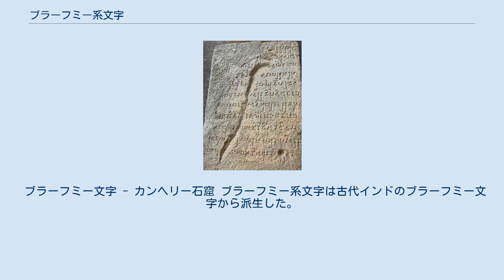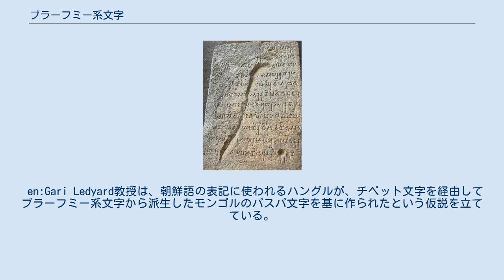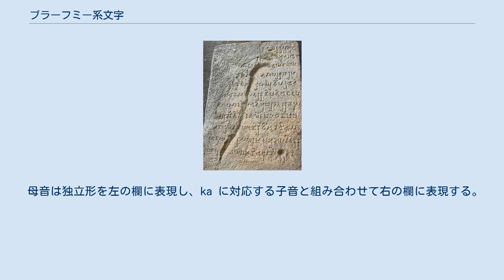ブラーフミー系文字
ブラーフミー系文字（ブラーフミーけいもじ、英: Brahmic scripts）、またはインド系文字（英: Indian scripts）は、マウリヤ・インドのブラーフミー文字から派生し、南アジア、東南アジア、チベットで使われているアブギダ（文字体系）の一族の総称である。
 ブラーフミー文字 - カンヘリー石窟 ブラーフミー系文字は古代インドのブラーフミー文字から派生した。
ブラーフミー文字は欧州の文字と同じ祖先を持っているかもしれないが、学者によっては (Rastogi 1980:88-98を参照) Vikramkhol 碑文はブラーフミー文字が固有の (おそらくインダス文字からの) 起源を持つという決定的な証拠であると信じている。
 一族の最も有名な一員は、デーヴァナーガリーである。
デーヴァナーガリーはインドとネパールの数種類の言語で使われている。
これにはヒンディー語、コンカニ語、マラーティー語、ネパール語、ネパール・バサ語およびサンスクリットが含まれる。
他の北ブラーフミー系文字にはベンガル文字 (ベンガル語、アッサム語（アッサム文字とも呼ぶ）、ビシュヌプリヤ・マニプリ語、および他の東インド言語を書くために使われる)、オリヤー文字、グジャラーティー文字、ランジャナ文字、Prachalit script、Bhujimol scriptおよびグルムキー文字が含まれる。
南インドのドラヴィダ語族は、南方の需要に合わせて改善が加えられたブラーフミー系文字を使っている。
南インドでブラーフミー文字が使われた最古の証拠は、アーンドラ・プラデーシュ州のグントゥール県にあるバッティプロール刻文(en:Bhattiprolu) からもたらされた。
バッティプロールは3世紀にかけて大きな仏教の中心地であり、仏教はここから東アジアへ広まっていった。
現在のテルグ文字は'テルグ＝カンナダ文字'、別名'古カンナダ文字'から派生したものであり、その類似性の原因も同じである。
初めに小さな変更がなされ、現在タミル・ブラーフミー文字と呼ばれている文字は他のインド系文字のいくつかと比べてはるかに少ない文字しか持たない。
これは独立した有気もしくは有声 子音が存在しないからである。
後に、グランタ文字、ヴァッテルットゥ文字の影響を受け、今日のマラヤーラム文字と類字の外見になった。
19世紀と20世紀にさらなる変更が加えられ、印刷やタイプライタでの使用ができる現在の文字になった。
 ビルマ語、カンボジア語、ラーオ語、タイ語、ジャワ語、バリ語およびチベット語もブラーフミー系文字で書かれるが、それらの言語の音韻に合わせるため、かなりの変更が加えられている。
悉曇文字は多くの経典を書くために使われたため仏教で特に重要であり、悉曇書道の芸術は今日の日本で生き残っている。
 いくつかの特徴はすべての文字体系に存在するとは限らない: ブラーフミー系文字を使う言語の多くは、主に非母国語話者の利便性や当該文字体系をサポートしないコンピュータソフトウェアでの使用のためにラテン文字で書かれることがあるが、それらの慣習は南アジア自身ではほとんど進んでいない。
 ウルドゥー語、カシミール語、およびシンド語は、すべて基本的にブラーフミー系ではないペルシア=アラビア系文字を使っているが、インドの一部ではデーヴァナーガリーで書かれることもある。
 en:Gari Ledyard教授は、朝鮮語の表記に使われるハングルが、チベット文字を経由してブラーフミー系文字から派生したモンゴルのパスパ文字を基に作られたという仮説を立てている。
 以下は数種類の主要なインド系文字の比較表である。
発音はISO 15919とIPAで示す。
発音は可能ならサンスクリットからとったが、必要に応じて他の言語からもとった。
これらの一覧は包括的なものではない。
表現されていないグリフもある。
 母音は独立形を左の欄に表現し、ka に対応する子音と組み合わせて右の欄に表現する。